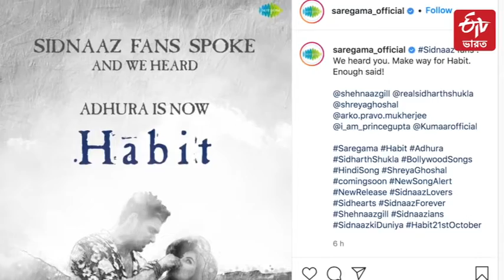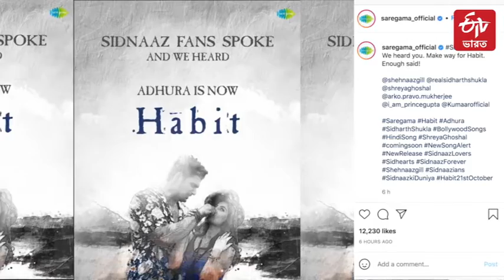SidNaaz Music Video : বদলাল সিড-নাজের অপ্রকাশিত গানের নাম | Sehnaz Gill | Sidhart Shukla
বদলানো হল প্রয়াত টিভি স্টার সিদ্ধার্থ শুক্লা (Sidharth Shukla) ও তাঁর চর্চিত গার্লফ্রেন্ড শেহনাজ গিলের (Shehnaaz Gill) অপ্রকাশিত মিউজিক ভিডিয়োর নাম ৷ আধুরার (Adhura) বদলে গানটির নতুন নাম দেওয়া হয়েছে হ্যাবিট (Habit) ৷